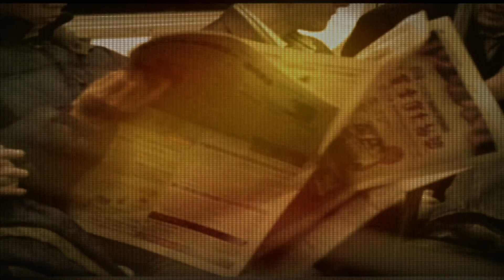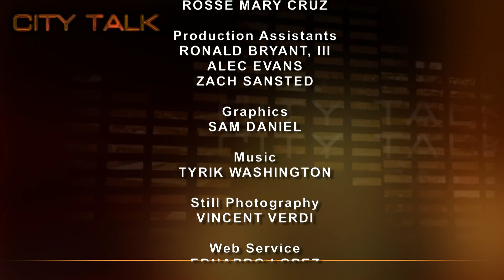City Talk: James Parrott/Charles Brecher-NYC Budget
James Parrott, of the Fiscal Policy Institute and Charles Brecher, of the Citizens Budget Commission, discuss the complexities and the uncertainties of the New York City budget.

Taped: 06-02-14